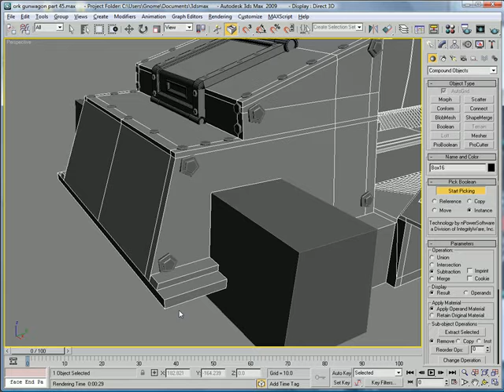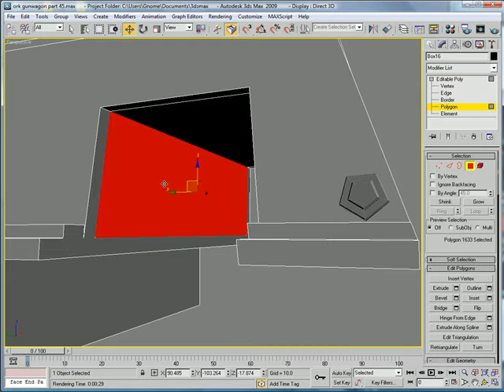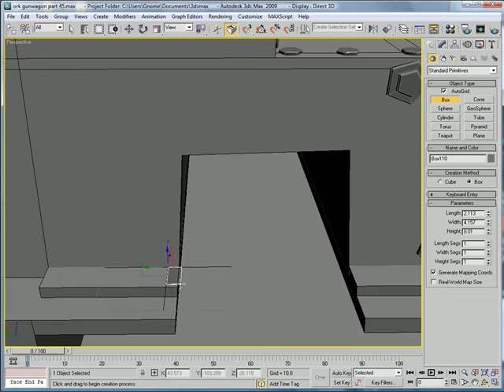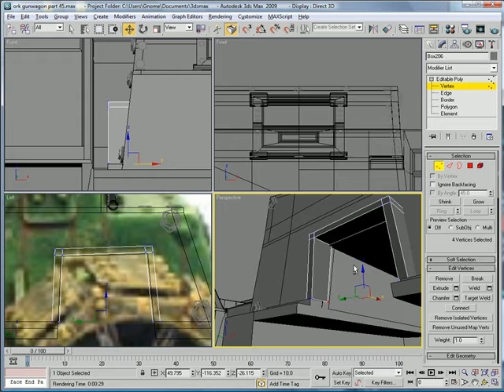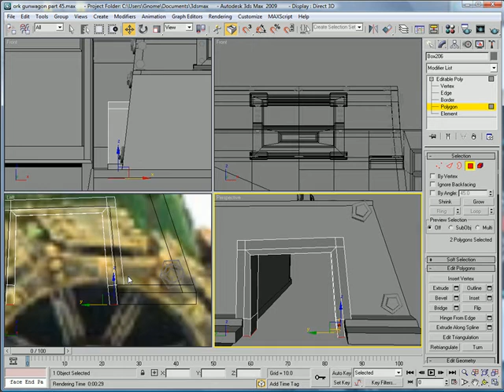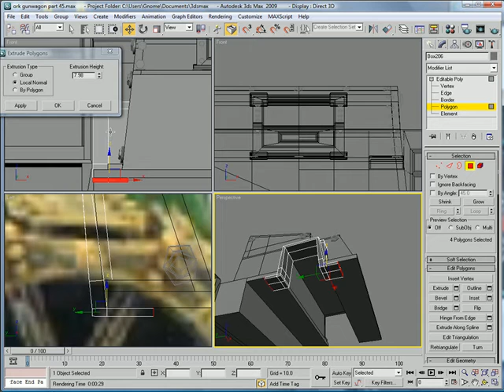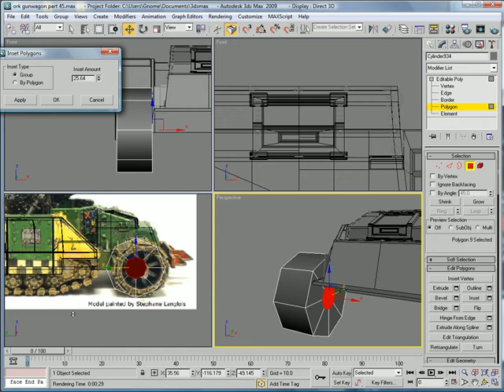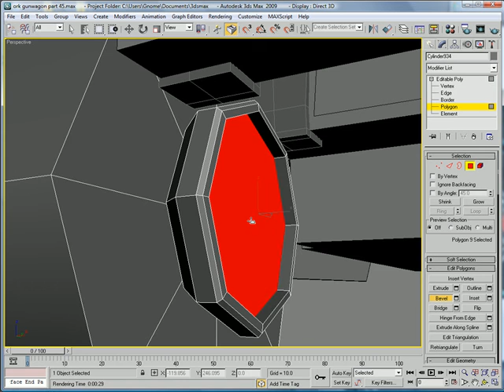3ds Max tutorial - Ork Gunwagon part 45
This is the forty-fifth part in a multi-piece video tutorial on how to model a Warhammer 40k Ork Gunwagon from start to finish